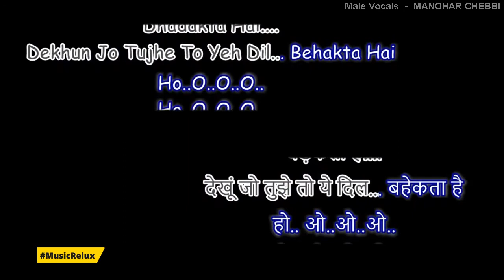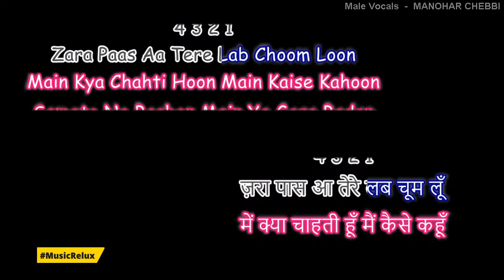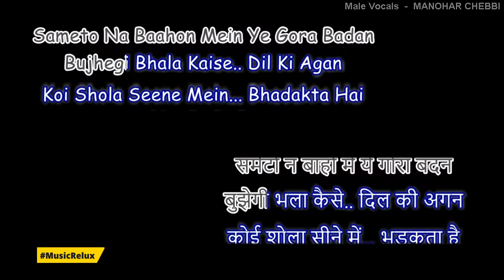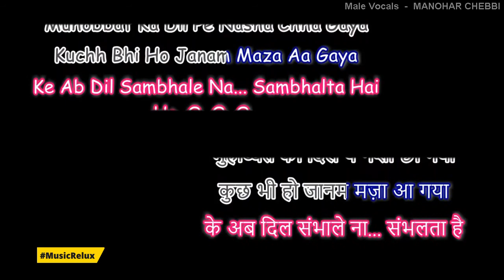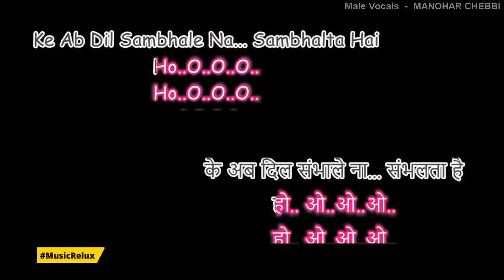Mera Dil Tere Liye - AASHIQUI - Karaoke for FEMALE singers.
Thanks to MusicRelux for the beautiful track.
Song : Mera Dil Tere Liye
Movie : Aashiqui
Singer : Anuradha Paudwal, Udit Narayan
Lyrics : Sameer